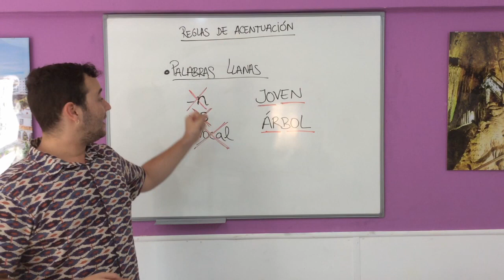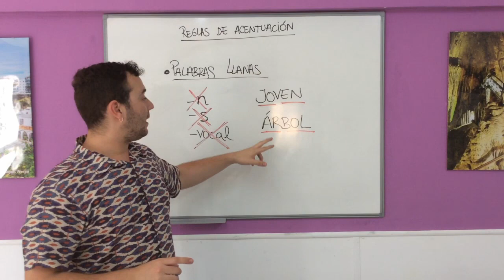Palabras Llanas - ACENTUACIÓN 2/3 - Quick Spanish Grammar Lesson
Welcome to our series of quick grammar lessons! 📚

In this episode, we'll dive into the world of Spanish flat words and learn about their accentuation.

👉 What are flat words? They are those words whose tonic syllable is on the penultimate syllable. Pedro will explain how to recognize and pronounce them correctly.

🔍 Discover all about accentuation in flat words and improve your ability to speak Spanish with confidence. Don't miss it!

¡Bienvenidos a nuestra serie de lecciones de gramática rápida! 📚

En este episodio, nos sumergiremos en el mundo de las palabras llanas en español y aprenderemos sobre su acentuación.

👉 ¿Qué son las palabras llanas? Son aquellas palabras cuya sílaba tónica se encuentra en la penúltima sílaba. Pedro te explicará cómo reconocerlas y pronunciarlas correctamente.

🔍 Descubre todo sobre la acentuación en palabras llanas y mejora tu habilidad para hablar español con confianza. ¡No te lo pierdas!

TRANSCRIPCIÓN
¡Hola a todos! ¿Qué tal? Seguimos en esta segunda parte de los vídeos dedicados a las reglas de acentuación. Ahora toca hablar de las palabras llanas. ¿Cuándo es una palabra llana en español? Una palabra llana cuando la sílaba fuerte o sílaba tónica, recordáis, es la penúltima. Por ejemplo, difícil. Es muy diferente pronunciar difícil o difícil. También es llana la palabra mano, porque si pronunciamos mano, sería abogado. ¿Y cuándo llevan tilde las palabras llanas? Pues llevan tilde cuando la palabra no termina ni en N, ni en S, ni en vocal. Entonces, la palabra joven, a pesar de ser una palabra llana, porque la sílaba tónica es la penúltima, no se acentúa porque termina en N. Pero la palabra árbol, sí, porque acaba en L. Es decir, es una letra diferente a la N, a la S y a las vocales. Espero que os estén gustando estos vídeos y nos vemos en el siguiente, en el que hablaremos de las esdrújulas. ¡Hasta pronto!